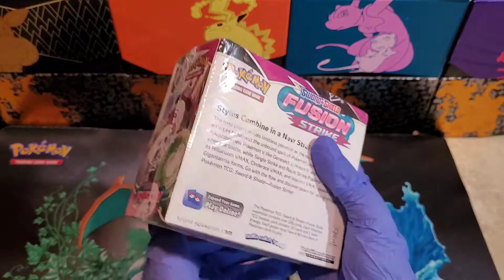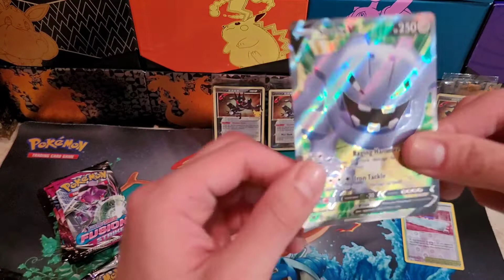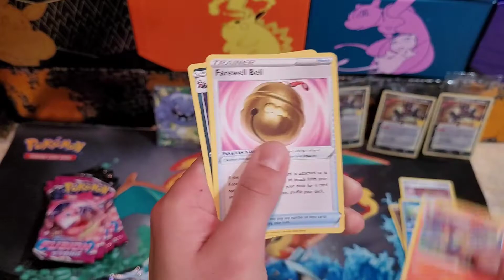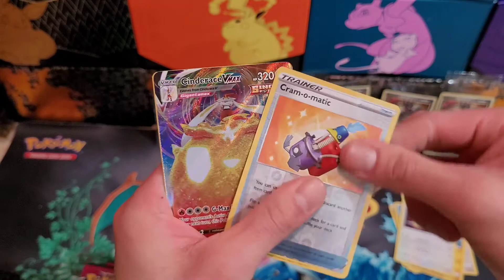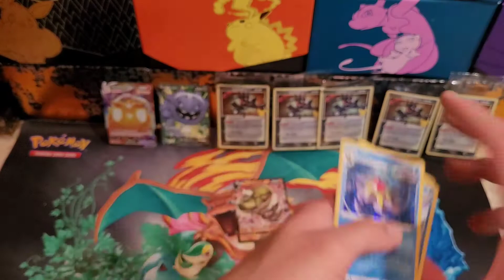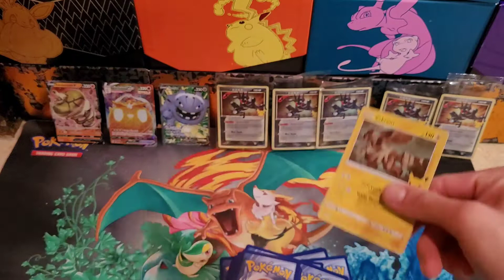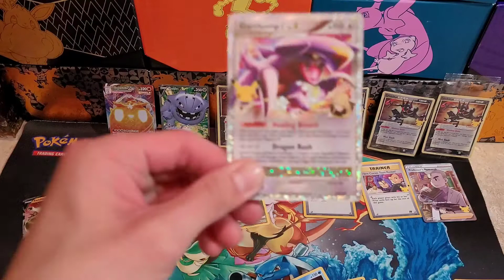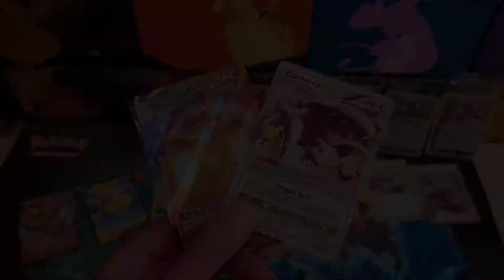The G-Fly Show Episode 131: Pokemon Celebrations and Fusion Strike Part 3 L.F.G.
Yo what is up Poke fans WORLD WIDE
I am your host G-Fly
Welcome to the G-fly Show

MAKE SURE YOU DO THE FOLLOWING
What do you do with all those wasted energy colour energy cards?

Episode 131 is part 3 of a combo of P25 Celebrations ETB & over a hand full of Fusion Strike. EVERYONE MAKE SURE YOU WATCH THE WHOLE VIDEO AND SEE WHAT BANGERZZZZZ WE PULL IN TODAY VIDEO.

WITH THAT BEING SAID, THANK YOU SO MUCH AND NOW ENJOY
🌟🌟🌟🌟🌟🌟🌟🌟🌟THE G FLY SHOW 🌟🌟🌟🌟🌟🌟🌟🌟🌟🌟🌟🌟🌟🌟🌟🌟🌟
💥💥💥💥💥💥💥💥💥💥💥💥💥💥💥💥💥💥💥💥💥💥💥💥💥💥💥💥💥💥💥💥💥💥💥💥💥💥💥💥💥💥💥💥💥💥💥💥💥💥💥💥💥💥💥💥💥💥💥💥💥💥💥💥💥💥💥💥💥💥💥💥💥💥💥💥💥💥💥💥💥💥💥💥💥💥💥💥💥💥💥💥💥💥💥💥💥💥💥💥💥💥💥💥💥💥L.F.G.💥💥💥💥💥💥💥💥💥💥💥💥💥💥💥💥💥💥💥💥💥💥💥💥💥💥💥💥💥💥💥💥💥💥💥💥💥💥💥💥💥💥💥💥💥💥💥💥💥💥💥💥💥💥💥💥💥💥💥💥💥💥💥💥💥💥💥💥💥💥💥💥💥💥💥💥💥💥💥💥💥💥💥💥💥💥💥💥💥💥💥💥💥💥💥💥💥💥💥💥💥💥💥💥💥💥💥💥💥💥